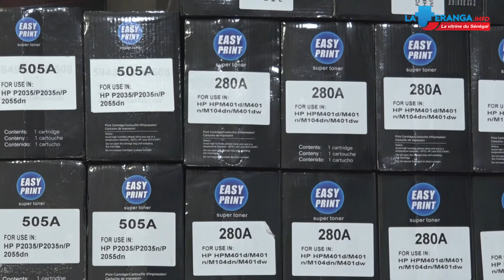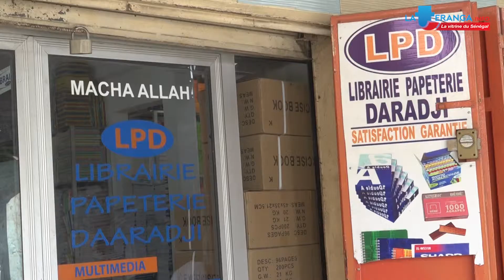Librairie Papeterie Daradji, au service du peuple et la satisfaction garantie